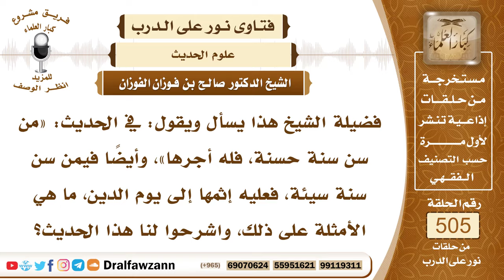7592- المراد بحديث: من سن في الإسلام سنة حسنة... - الشيخ صالح الفوزان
"7592- فضيلة الشيخ هذا يسأل ويقول: في الحديث: «من سن سنة حسنة، فله أجرها»، وأيضًا فيمن سن سنة سيئة، فعليه إثمها إلى يوم الدين، ما هي الأمثلة على ذلك، واشرحوا لنا هذا الحديث؟
الجواب: الجواب: «من سن في الإسلام سنة حسنة، فله أجرها»، معناه: من أحيا سنة تركها الناس، ونبههم عليها بقوله وفعله، فإن له أجر من عمل بها؛ لأنه أحياها، وأما من سن في الإسلام سنة سيئة، فهذا مثل البدع والمحدثات التي ما أنزل الله بها من سلطان؛ لأنه تقرب إلى الله بعبادة لا دليل عليها من الكتاب والسنة، فهذه عليه إثمها، وإثم من عمل بها، لا ينقص ذلك من آثامهم شيئًا، والعياذ بالله، فهذا فيه الحث على إحياء السنن والعمل بها، وفيه النهي والتحريم من البدع والمحدثات، والعمل بها.
السيرة الذاتية:
للاشتراك في قناة الشيخ صالح الفوزان

14_ الشيخ محمد أمين الشنقيطي
يتيوب

15_سماحة المفتي عبد العزيز آل الشيخ
 يوتيوب

رئيس الفريق
لمشروع كبار العلماء